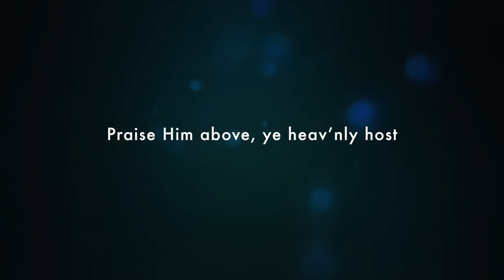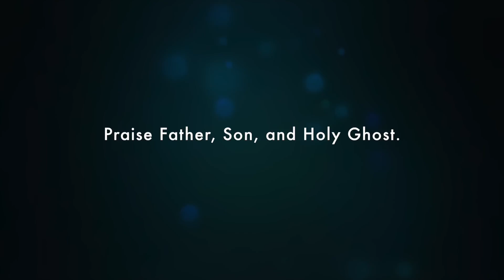DOXOLOGY WEEK FIVE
Here is the fifth and final video of a five week mini series on the Doxology. We will learn a little about the Doxology, scripture that supports it, and we will have a chance to sing this chorus together. I hope you enjoy!